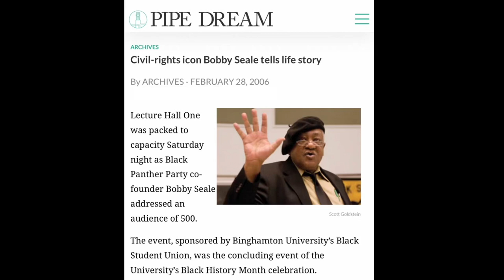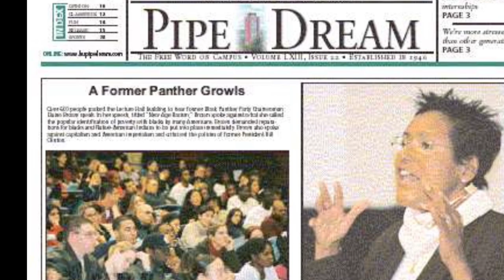Black Panther Party: “Patrolling The Police” | Bobby Seale | Binghamton University (2006)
From a lecture by Black Panther Party founding Chairman Bobby Seale that I filmed at Binghamton University on February 25, 2006.

Previously, The Epsilon Chapter organized speaking events with:
—Former Black Panther Party Chairwoman Elaine Brown (November 2002)
—Former Young Lords Party Chairman Felipe Luciano (November 2002)
—Former Black Panther Dhoruba Bin Wahad (November 2003)